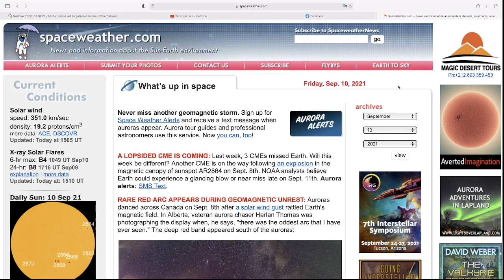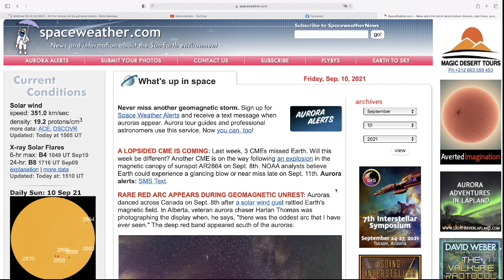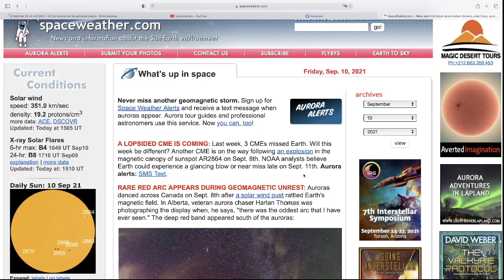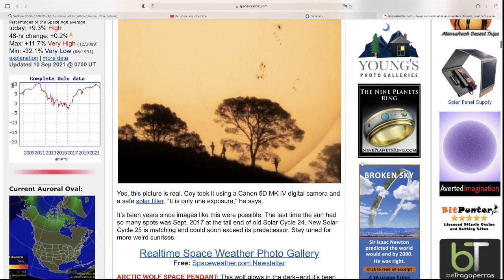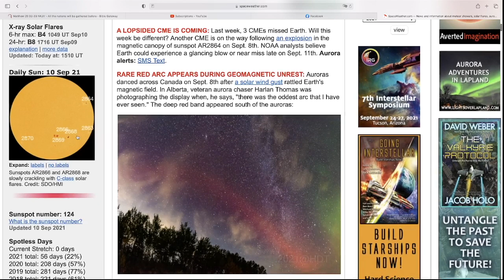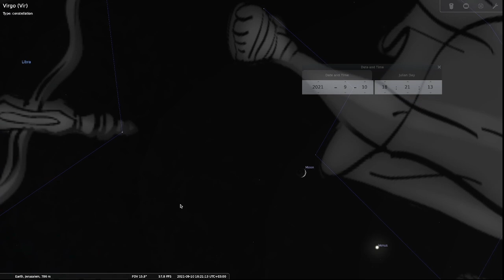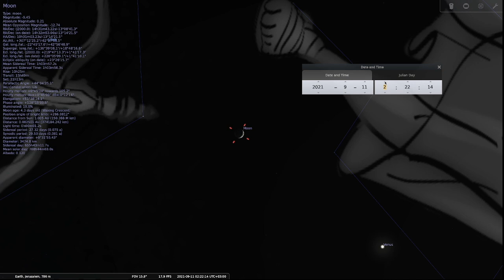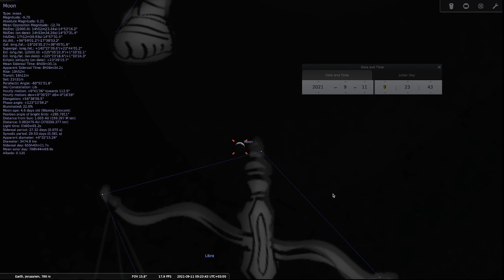CME´s Incoming and the Moon Under Her Feet... Update September 10-11, 2021